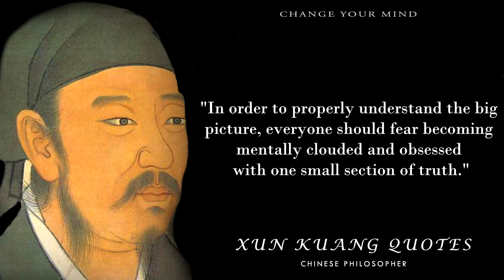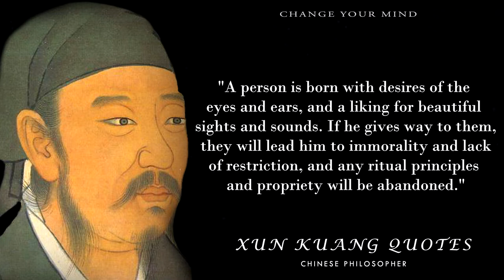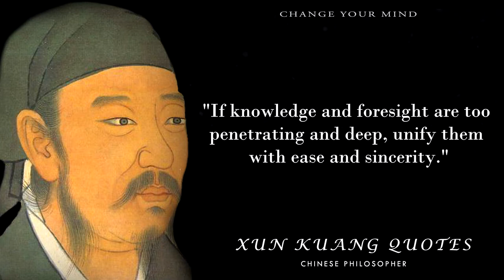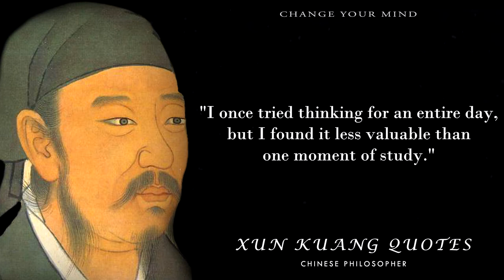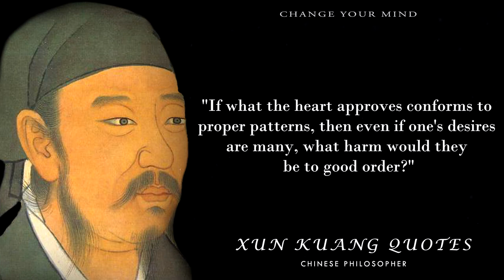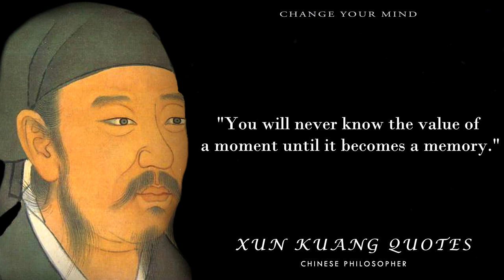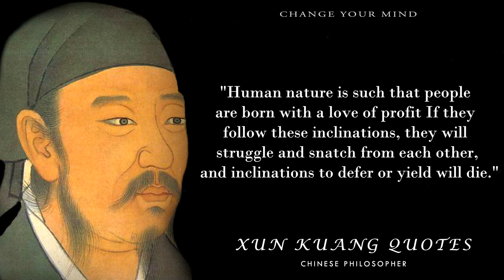Top 35 Xun Kuang Quotes That Will CHANGE Your Reality | Incredible Quotes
Xun Kuang also widely known as Xunzi (third century BCE) was a Confucian philosopher, sometimes reckoned as the third of the three great classical Confucians (after Confucius and Mencius).
Only in the last few decades has Xunzi been widely recognized as one of China’s greatest thinkers.